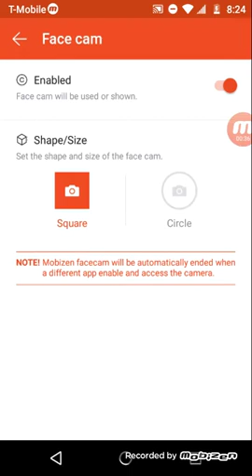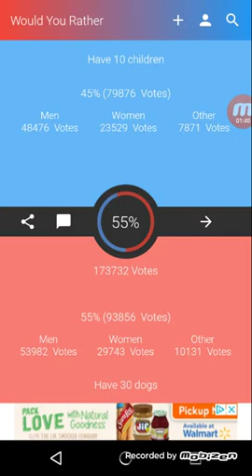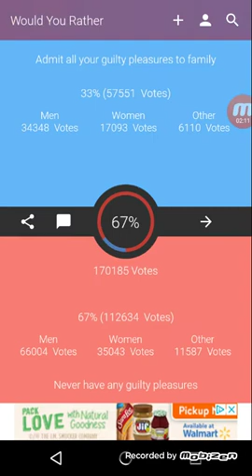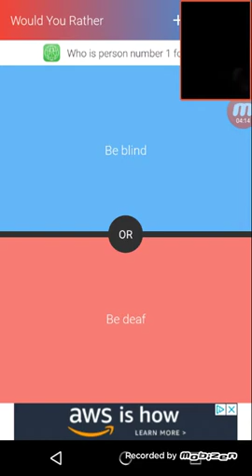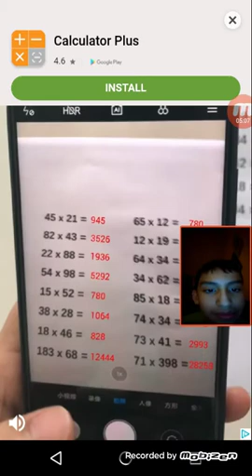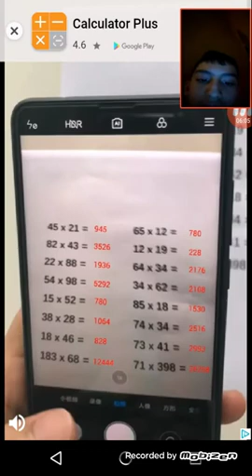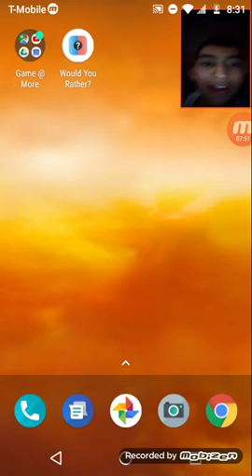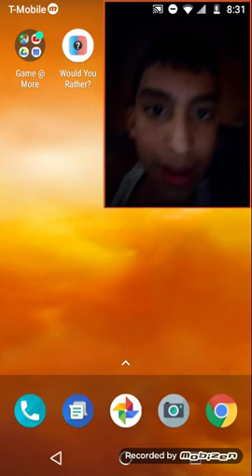Would you rather